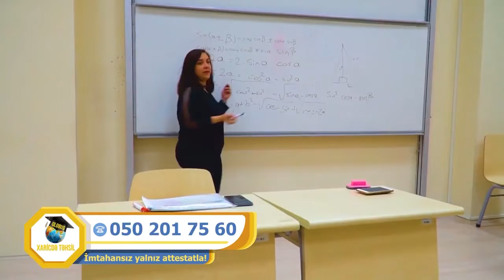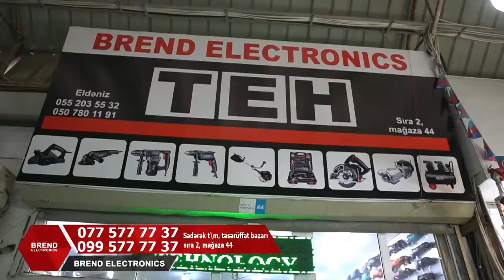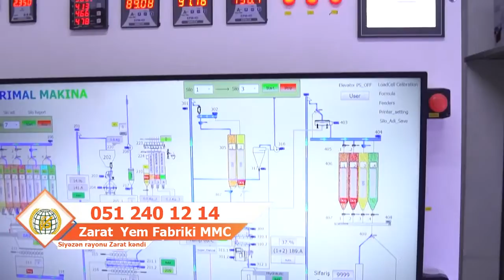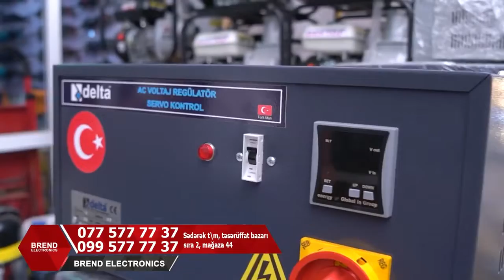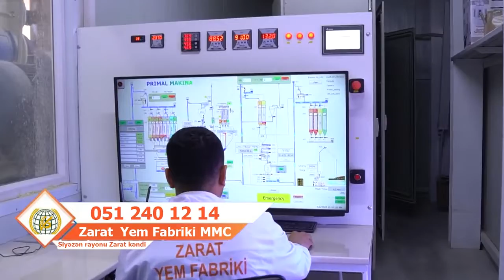Şahmar Hacıyev & Ülkər Mirzəzadə DTV İbo Şou 14 06 2023 İbrahim Azərinin Təqdimatında